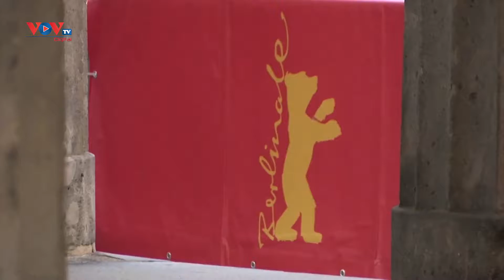Liên hoan phim Berlin tổ chức phiên bản mùa hè trực tiếp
Liên hoan phim Berlin, sự kiện được tổ chức trực tuyến vào đầu năm nay, ngày 9/6 đã khai mạc với một phiên bản mùa hè đặc biệt. Bộ phim đầu tiên được công chiếu tại một rạp chiếu phim ngoài trời ở thủ đô của nước Đức, trong bối cảnh số ca mắc Covid-19 đang giảm dần.